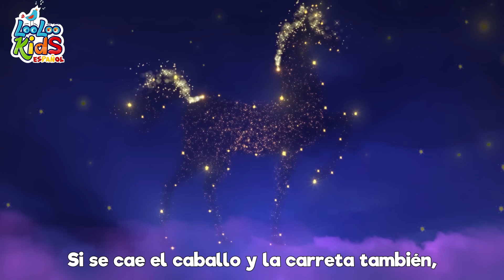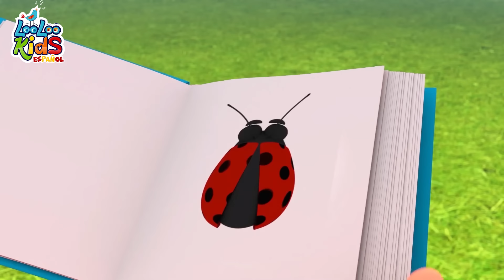🐤🐥Los Pollitos Dicen Pio Pio - Canciones Infantiles LooLoo Kids - Canciones Divertidas para niños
🎵👧👦 ¡Bienvenidos al mágico mundo de las canciones infantiles y la música para niños!

Hoy, nos sumergimos en el tierno canto de "Los Pollitos". 🐥🎶

Los pollitos son como pequeñas bolitas de algodón, y cuando tienen hambre o frío, nos dicen "pío, pío, pío". La dulce gallina, como una mamá amorosa, busca maíz y trigo para alimentar a sus pequeños y les presta abrigo bajo sus cálidas alas. 🌽🐓🐥

Es una canción que nos recuerda el amor y el cuidado de la familia, y cómo todos necesitamos un poquito de ayuda de vez en cuando. Y cuando los pollitos se despiertan, ¡piden "lombricitas" con sus pancitas hambrientas! 🪱😋

Esperamos que hayan disfrutado de esta hermosa canción. Nos vemos en nuestra próxima aventura musical. ¡Hasta la próxima, amiguitos! 👋😊🎶

dicen mamacita,
tengo mucha hambre
dame lombricitas.

00:00:00 - Los Pollitos
00:01:45 - Las ruedas del autobus
00:03:49 - Rompe la pinata
00:06:05 - La Bamba
00:07:54 - Mary Mary empecinada
00:09:28 - Este puente va a caer
00:11:09 - Instrumentos musicales
00:13:41 - Alfabeto a, b, c
00:15:30 - Este cerdito
00:17:17 - Gatito Gatito
00:18:49 - Cancion de los numeros
00:20:44 - La cancion de cuna de Brahms
00:22:49 - Ovejita negra
00:23:56 - Lluvia, lluvia
00:26:11 - Yankee Doodle
00:27:55 - Cancion para dibujar
00:29:30 - El viejo Mac Donald tenia una granja
00:30:48 - Cinco pequenos amigos
00:32:50 - Todo el mundo en sus manos
00:35:00 - Un marinero fue al mar
00:38:09 - Johny Johny si papa
00:39:39 - Jack y Jill
00:42:09 - Once_I_Caught_a_Fish_Alive
00:44:07 - Palmas y palmitas
00:45:04 - Hickory Dickory Dock
00:47:29 - Bizcochos calentitos
00:48:43 - Duerme, pequeno
00:51:06 - Zorro me has robado el ganso
00:52:33 - Cancion de las emociones
00:55:00 - Mi pequena abeja
00:56:40 - Polly puso el agua a hervir
00:58:29 - Dos pajaritos
01:00:17 - Qui-qui-ri-qui-qui
01:01:42 - Diez en la cama
01:04:09 - Me gusta jugar
01:06:39 - Feliz iba el granjero
01:08:37 - Conejito saltarin
01:09:45 - Bailando El Hoky Poky
01:11:34 - Buen dia Rosita cerdita
01:12:50 - Por la bahia 2
01:14:28 - Cinco patitos
01:16:18 - El Zapatero
01:17:58 - Cancion de las ranas
01:19:22 - En el medio de la selva
01:21:56 - Me gustan las montanas
01:23:48 - Por la bahia
01:25:28 - Cocinemos Pastelitos
01:28:01 - Dia de mercado
01:30:08 - Vamos a la Peluqueria
01:32:08 - Humpty Dumpty
01:33:53 - Soy una teterita
01:35:07 - Cinco monitos
01:37:23 - Una patata, dos patatas
01:39:06 - Vamos a aplaudir
01:40:48 - Canasta, canastita
01:42:26 - Enrolla la bobina
01:44:14 - Cancion para lavarse las manos
01:46:13 - Un pequeno dedo
01:48:35 - Cinco ranas verdes y moteadas
01:50:50 - Mi pequeno vecino
01:52:56 - Mami se va al mercado
01:54:54 - Skidamarink
01:56:28 - Uno, dos, ato mis zapatos
01:57:26 - Salta y a Lou
01:58:58 - Lubilu
02:01:10 - Row, Row, Row Your Boat
02:03:06 - Las Hormiguitas van Marchando